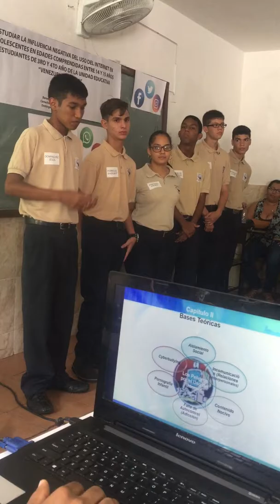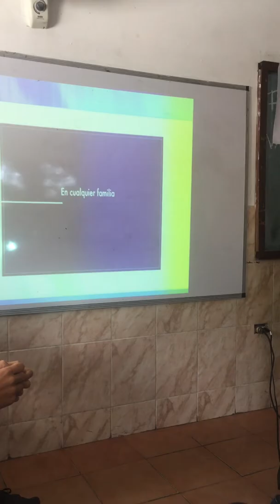Proyecto de investigación científica. Bachiller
Título "Influencia negativa del uso del Internet en adolescentes en edad comprendida entre 14 y 15 años estudiantes de la Unidad Educativa Venezuela Heroica"